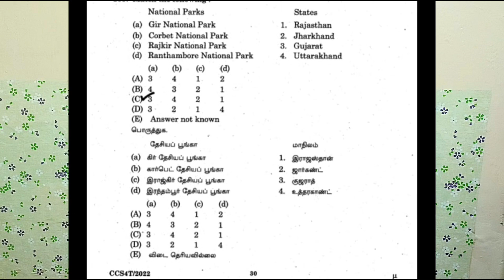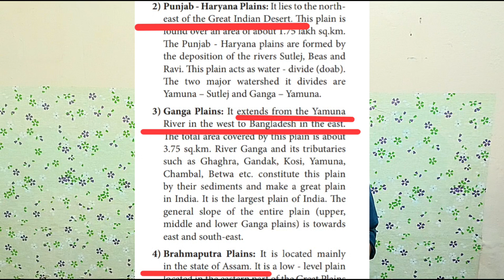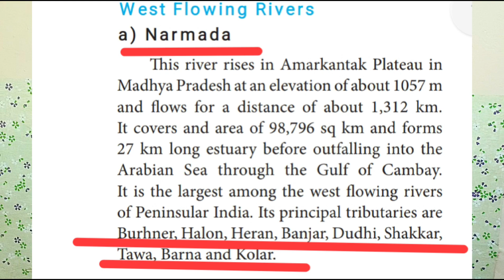TNPSC#Group42024Finalrevision#புவியியல்ஆறுகள் Nationalparks Northernplains#GITags oldquestions🎯📖⚖️